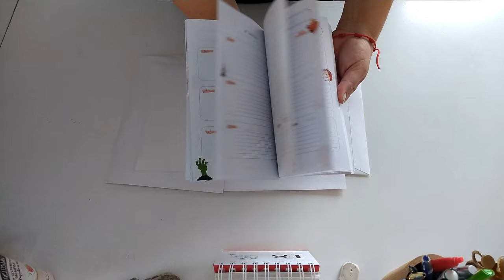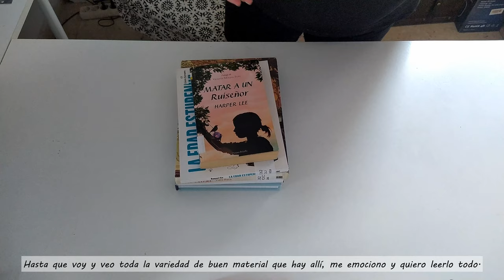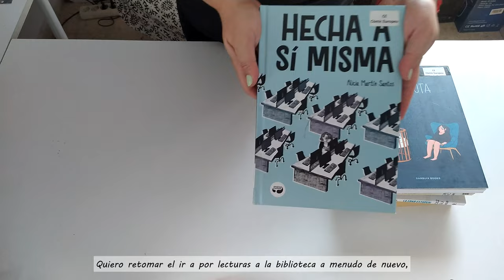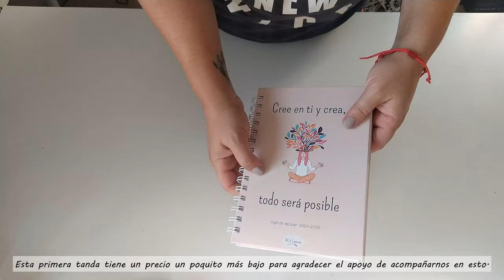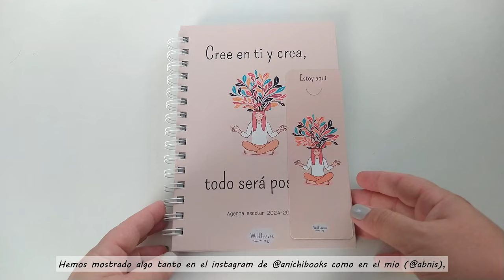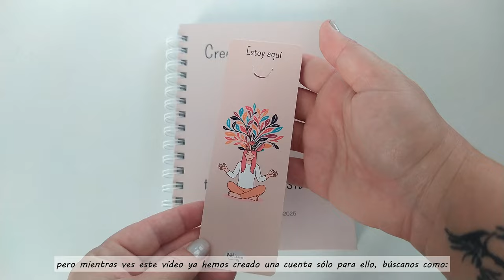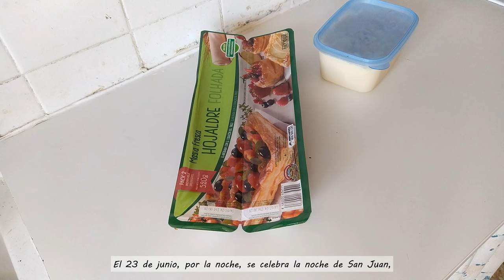Vlog. Agendas 📓 , solsticio ☀ y San Juan 🔥.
¡Hola!
En el vídeo de hoy ¡comparto contigo muchas cosas!
Al fin el proyecto de las agendas se ha ido haciendo realidad, y han quedado preciosas! recuerda, si quieres saber más síguenos en instagram en @wildleaves.creative , por otra parte, vuelvo a las lecturas de la biblioteca, es algo que quiero recuperar de nuevo. Te muestro el momento tan mágico que viví en el solsticio al ir a recolectar hipérico para hacer el ungüento, y celebramos san juan con su respectiva coca de san juan.

00:00 Entradilla.
00:25 Prueba de color.
01:23 Biblioteca y lecturas.
02:48 Agendas listas.
05:23 Solsticio, momento mágico.
06:52 Hipérico.
09:13 Coca de San Juan.
11:03 San Juan.
Si quieres saber donde encontrarme te dejo por aquí varios links, saludos!